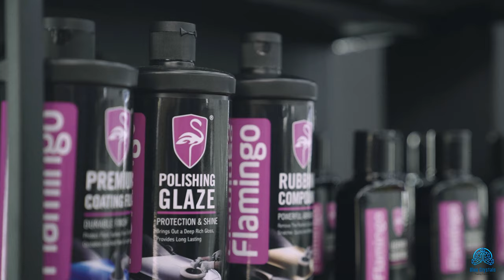Flamingo Car Care by Blue Crystals Trading Co., Ltd Myanmar